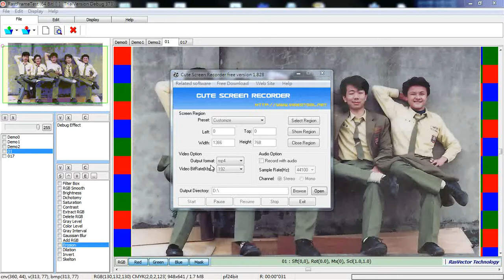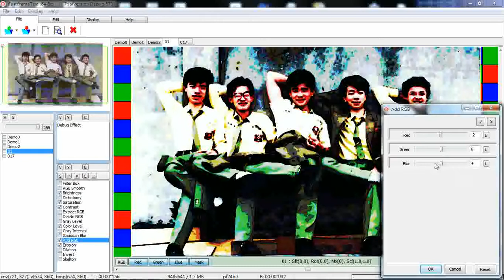RasVector Technology Free Tool ImageProcess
Easily make an interesting effect with just couple clicks.